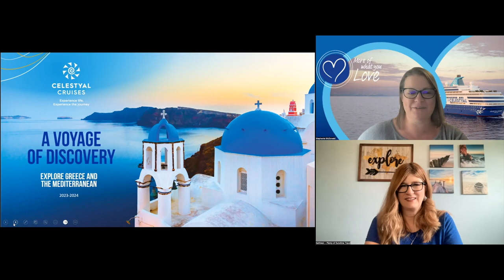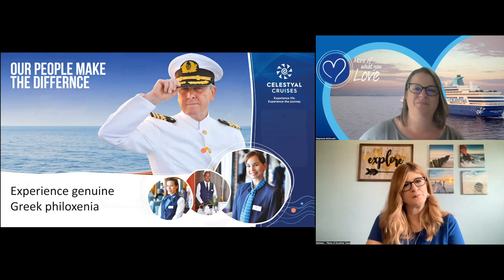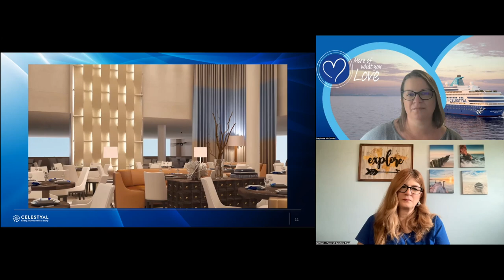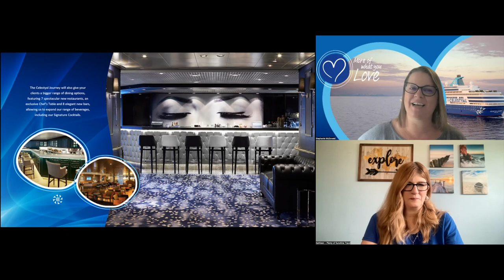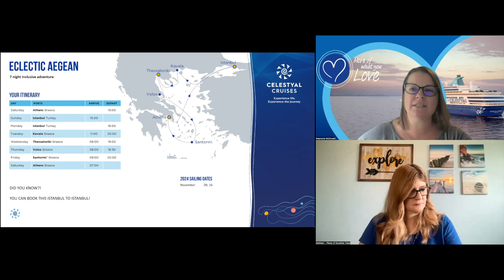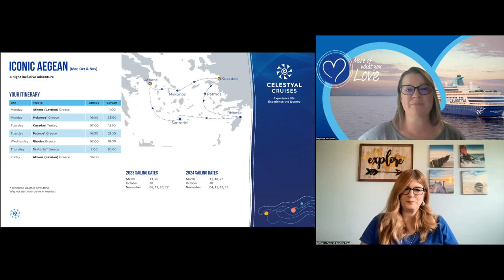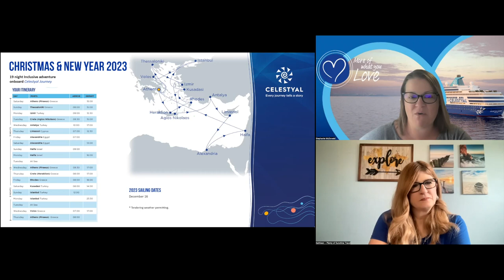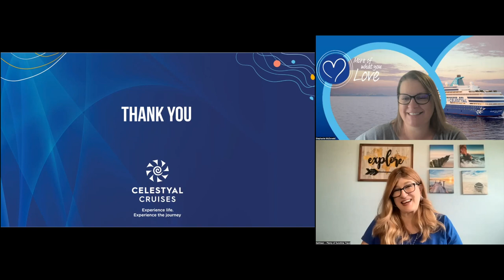Celestyal Cruises are THE Specialists in Greece ~ New Ship Launch Soon! Cruise Chat 127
Kathleen from Plenty of Sunshine Travel met with Stephanie from Celestyal Cruises for this week's cruise chat.
Stephanie did a quick history recap about Celestyal and spoke about their medium-sized ships, highlighting Greece's Destination. They are Award-Winning because of how well-specialized they are. Celestyal also offers Flexible Durations.
The unbeatable mix of blockbuster stops and hidden gems in the Eastern
Med throughout Greece, Turkey, Egypt, Israel, Cyprus, and Montenegro
Port intensive itineraries with maximum time to explore
Immersive excursions that bring you face-to-face with the culture, the
people, the history and the flavours. Celestyal also offers late-night stops and overnights in ports.
Celestyal offers more choices for you.
INCLUSIVE offers: Onboard dining with select drinks with meals, an $80 Shore Excursion credit, and entertainment onboard
With ENHANCE, you get all the features of INCLUSIVE
Upgrade to the Premium Plus Drinks Package
from $51 Per Day and an EXTRA $80 Shore Excursion
Celestyal is getting a new ship, which will be launching shortly!
Their itineraries are:
IDYLLIC AEGEAN
7-night Inclusive adventure
Athens, Thessaloniki, Kusadashi, Ichete,, Heraklion, Cantorini, Mykonos.
VOYAGE HIGHLIGHTS
Santorini Sunset (weather permitting) also has a full day in Mykonos and a full day to explore Milos.
Eclectic Aegean goes to:
Athens Greece, Istanbul Turkey, Thessaloniki Greece, Kavala Greece,  Volvos Greece, Santorini Greece, and ending in Athens.

Three continents. Seven-night inclusive adventure, visiting Athens, Port Said,  Ashdod, Limassol, Rhodes, and Kasadsi.

ICONIC AEGEAN (MAR-OCT)
3-night Inclusive adventure
Athens, Mykonos, Kadashi, Crete, Santorini, Patmos

ICONIC AEGEAN (March - November)
4-night Inclusive adventure
Athens (Lavrion) Greece, Mykonos Greece, Kusadasi Turkey, Patmos, Rhodes, Santorini.
There is an extraordinary 19-night inclusive Adventure over Christmas & New Year's Day.
Another option is the Heavenly Adrriatic itinerary.
Reach out today to book!
If you want to learn more about Celestyal or any other cruise lines I have met with.
Please get in touch with me at . You can also fill out this simple form and I will get back to you.
If you want to listen to this on the go, check out our podcast
Search PlentyofSunshineTravel on Facebook or Instagram to see our posts.